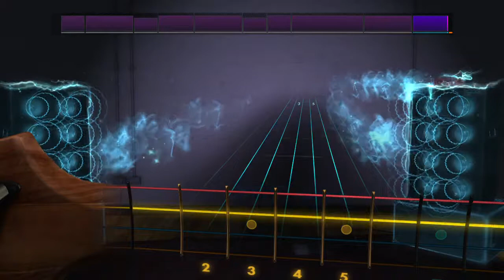The Dollyrots Wreckage 100 Percent Rocksmith 2014 Bass Cover AmProJazz